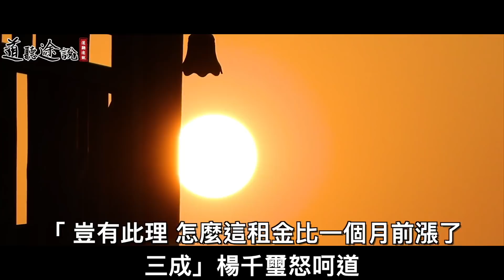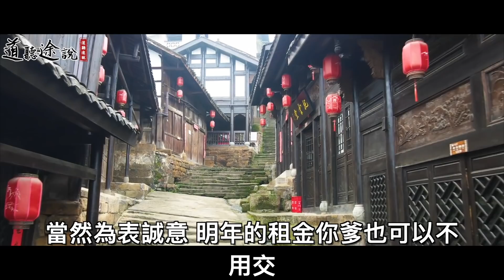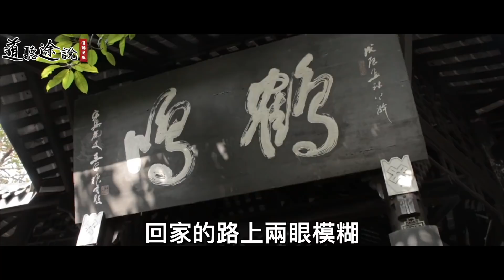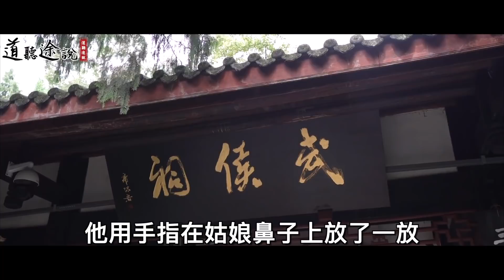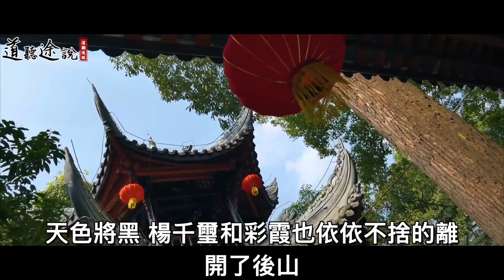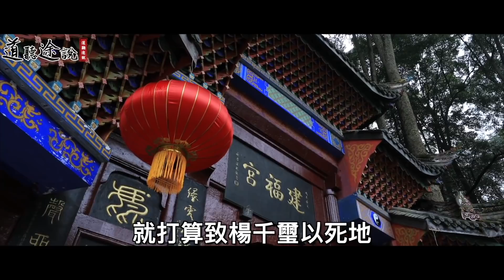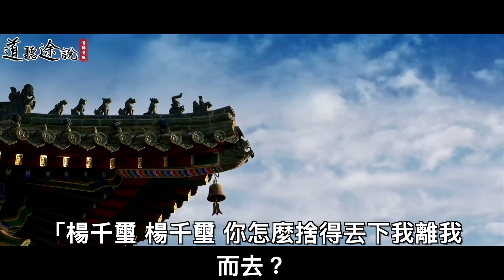惡霸為奪人妻，不擇手段，結果讓他後悔不已！ ｜道聽途說